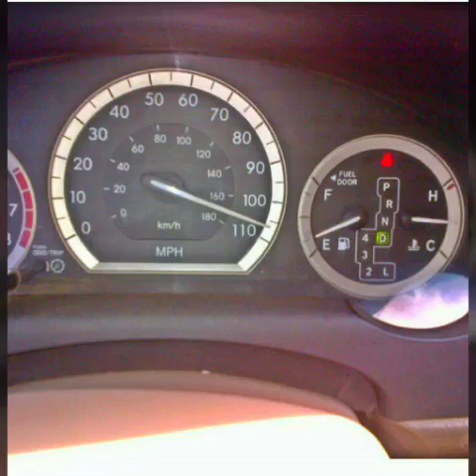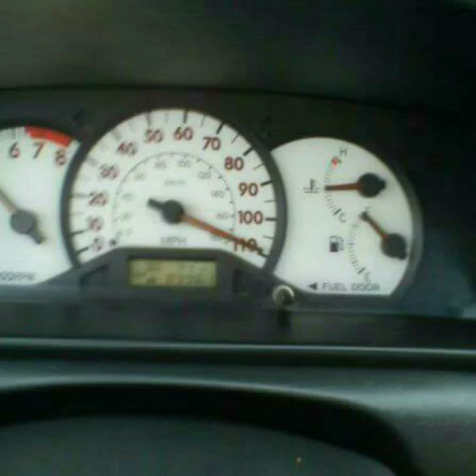Kaduna drift/stunt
We ar back again